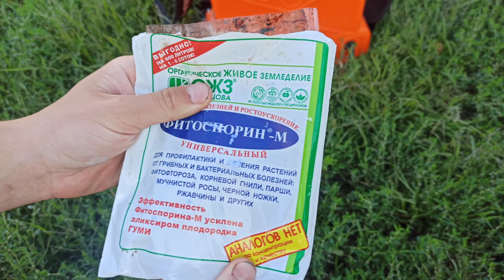СРОЧНО дайте это В ИЮЛЕ Томатам, Огурцам, Перцу и они сразу обильно заплодоносят, повысят урожай